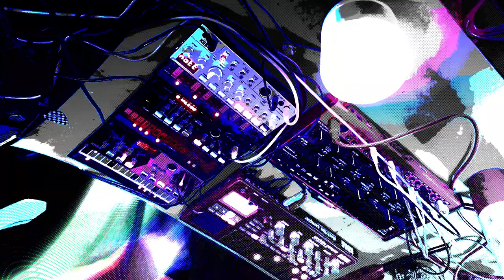Jamuary 20- Electribe 2S, Behringer Crave, Volcas Drum, FM, and Bass 01/20/22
Gonna try and put something out every day for Jamuary2022 , quality and resemblance to real music may vary.

I think I’ve hit upon a really solid setup that I might actually consider taking live, so the rest of jamuary will probably continue to be these pieces of gear. I may use patterns and sounds multiple times, because the goal now is to create and refine material for use live.